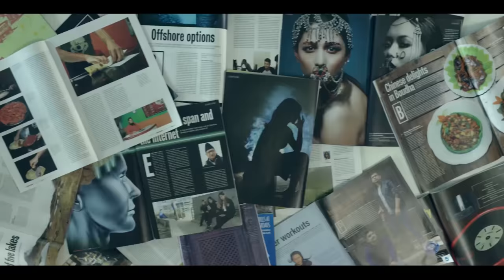Pahelo Junima - Sadhai Sadhai - Prayas | Mousuf Cover | RUSLAN COVER FACTORY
Band Profile
Mousuf
Vocals: Barshana Shrestha
Guitars: Razz Prajapati
Cajon: Umang Shrestha
Flute: Vivas Ghale Gurung

Location courtesy: Calm Restaurant, Tangalwood, Tangal
Recording Studio
ClassX Presentation, Charkhal Road, Kathmandu

TEAM VMAG:

VIDEO TEAM

Producer
Gaurav Pote

Editors
Jitendra Shrestha
Krishna Aslami Magar
Manjit Lama

Camerapersons
Niroj Shrestha
Tenzin Choenyi Lama
Bijay Koju

Presenter
Oshin Sitaula

EDITORIAL TEAM

Editor
Tiku Gauchan

Team
Gaurav Pote
Marissa Taylor
Monica Puri
Richard Shahi

Design
MP Marasini

Photographer
Nirnit Tandukar

Anushuiya Thapa
Saksham Bajracharya

Cover Artist
Sworup Nhasiju

MANAGEMENT

Saurabh Pahari

Senior Business Executive
Priya Bhandari

Marketing Executive
Jamuna Khadgi

0:00 - Pahelo Junima
1:33 - Sadhai Sadhai
2:58 - Prayas
4:35 - Credits